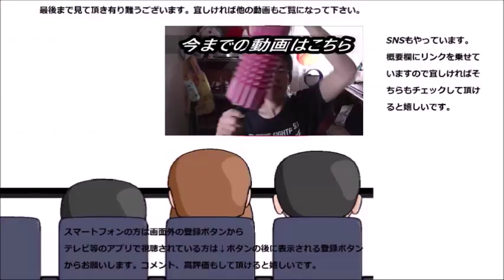ファミリーマート 窯出しアップルパイを食べてみた 窯焼きではないんですね～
ファミリーマート　窯だしアップルパイを食べてみました。何時もの窯焼きとは違うんですね～でもこちらも！！